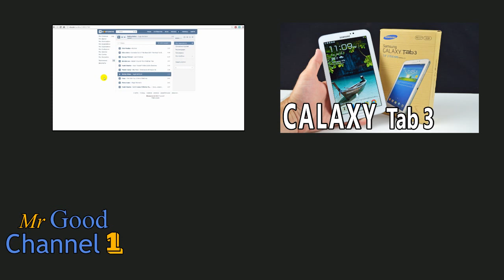Samsung I9300i Galaxy S3 Neo Duos Обзор и распаковка / Unboxing and review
Обзор и распаковка  Samsung I9300i Galaxy S3 Neo Duos

Характеристики: Смартфон Samsung I9300i Galaxy S III Duos Pebble Blue
Общие сведения:
Характеристики экрана
Диагональ экрана:4.8"
Разрешение экрана:1280x720 pix
Тип экрана:Super AMOLED
Сенсорный дисплей: Есть

Сеть
GSM: Есть
3G (UMTS): Есть
Стандарт связи:GSM 850/900/1800/1900, WCDMA 850/900/1900/2100
Тип SIM-карты:_micro-Sim
2 Sim-карты: Есть

Процессор Тактовая частота процессора: 1400 МГц

Память
Объем оперативной памяти: 1536 Мб
Объем встроенной памяти: 16 Гб
Карта памяти: MicroSD

Беспроводные соединения
Wi-Fi: Есть
Конфигурация Wi-Fi: 802.11 a/b/g/n
Bluetooth: Есть
GPS: Есть
GLONASS: Есть

Разъемы и интерфейсы
USB (тип): Micro-USB
USB-host: Есть
G-сенсор: Есть

Камера
Основная камера: Есть
Разрешение основной камеры: 8 Mpix
Фронтальная камера: Есть
Разрешение фронтальной камеры: 1.9 Mpix
Автофокус: Есть
Вспышка: Есть

Мультимедиа
FM-радио: Есть

Аккумулятор
Тип аккумулятора:Li-Polymer
Емкость Аккумулятора: 2100 мАч
Время разговора: 14 ч

Оснащение
Операционная система: Android 4.3 (Jelly Bean)

Физические характеристики
Габариты: 136.6 x 70.75 x 8.6 мм
Вес:132 г
Цвет: Pebble Blue